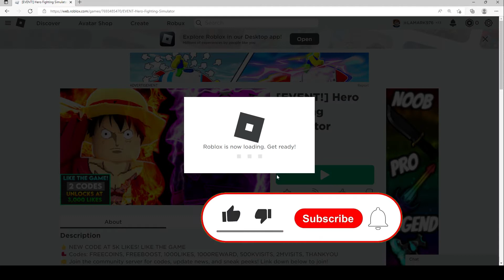2022 ALL SECRET CODES Roblox [EVENT!] Hero Fighting Simulator, NEW CODES, ALL WORKING CODES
In today's video I show you guys an updated list of all working, secret and new codes for [EVENT!] Hero Fighting Simulator in 2022! Make sure you watch till the end and enjoy!